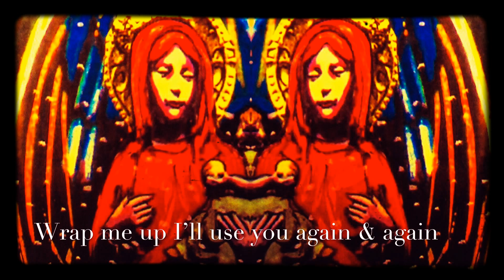The Legendary Pink Dots - I Dream of Jeannie (LYRICS ON SCREEN) 📺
This song is by The Legendary Pink Dots and originally appeared on a bonus 3" CD that came with the first 3000 copies of The Maria Dimension (1991), these songs have since been re-released on Chemical Playschool 8+9 (1995).